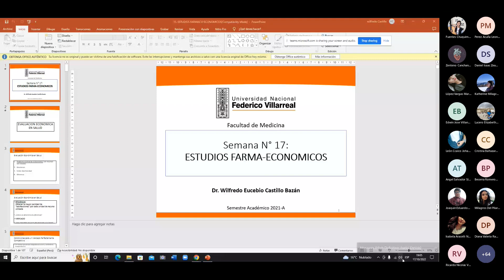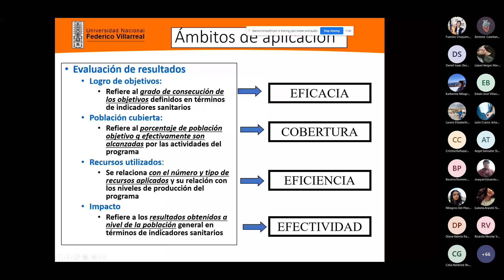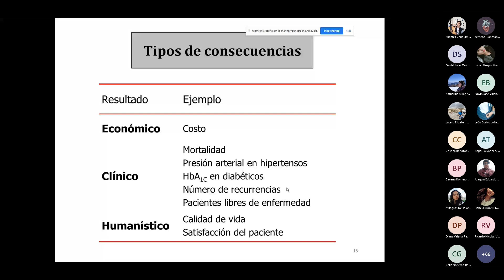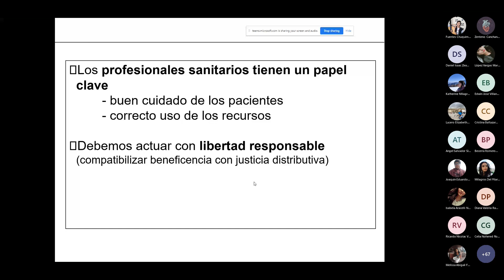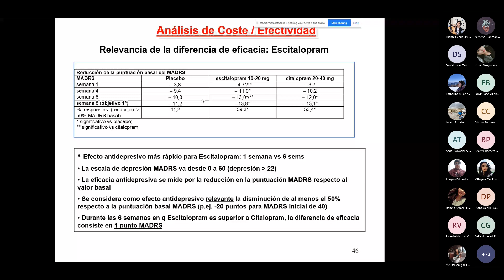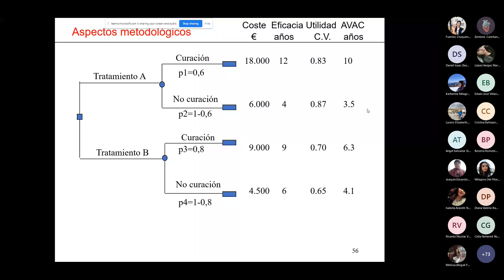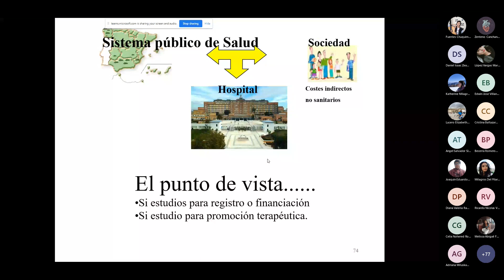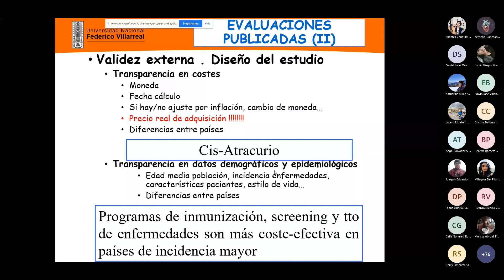Clase 11 Estudios Farmaeconómicos